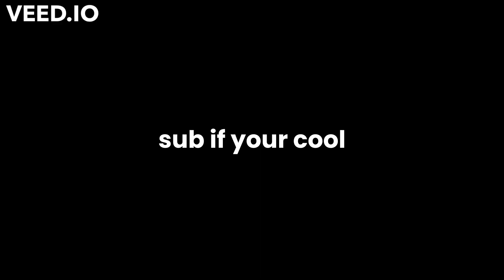You Destroy My Bed, I'll Destroy you! lol